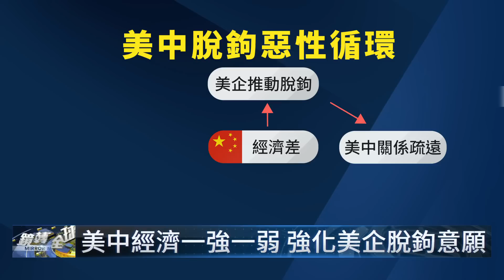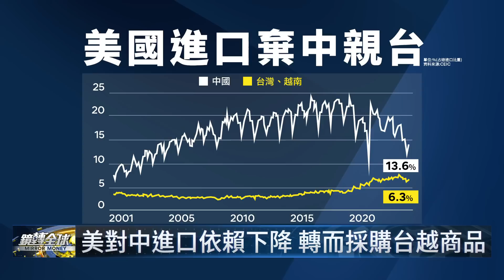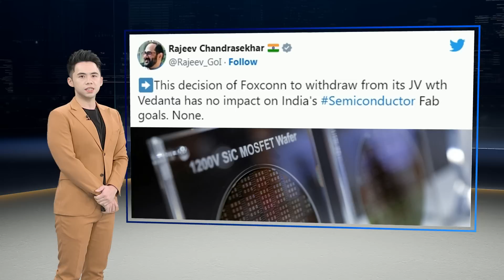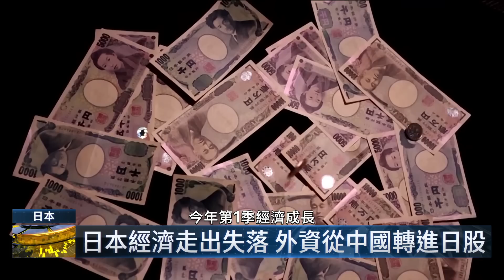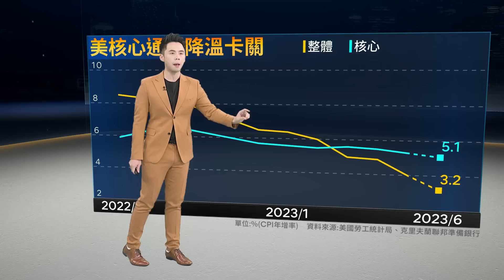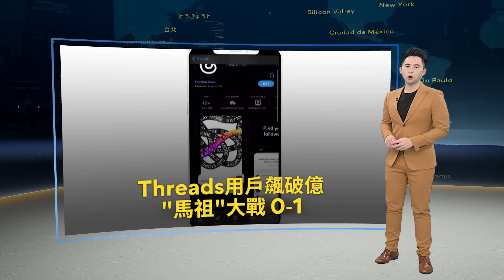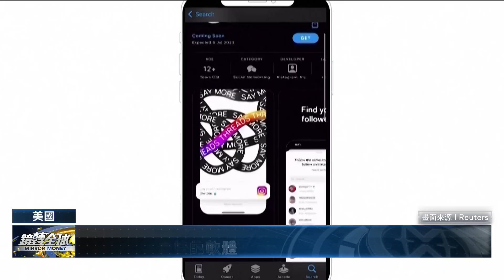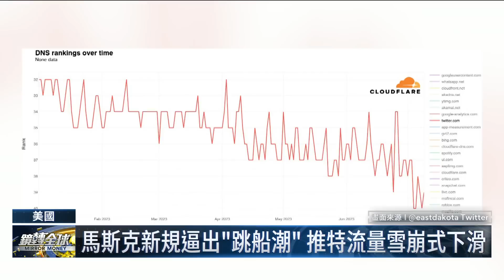美中鴿派致力避免衝突 但WSJ分析指潛在戰爭風險與中國經濟惡化 促使企業自發脫鉤趨吉避凶難以逆轉 恐助長兩國鷹派勢力與民粹 進一步升高衝突風險｜鏡轉全球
美中鴿派致力對話避免衝突，但與美國財長葉倫共進午餐的中國女性經濟學家，被小粉紅圍攻大罵漢奸，凸顯對立難以化解，華爾街日報指出，中國經濟惡化與潛在戰爭風險，促使企業自發脫鉤趨吉避凶難以逆轉，助長兩國鷹派勢力與民粹，惡性循環進一步升高衝突風險。

台積電赴熊本設廠宛如打通日本半導體業任督二脈，日本即將成為全球半導體擂台新興勢力。日媒爆料台積電熊本二廠明年4月動工，製程仍維持12奈米，日方盼爭取台積電更先進製程，同時也自組國家隊與歐美合作發展2奈米，企圖在5年內追上台積電。

鴻海確定退出與印度Vedanta集團合資興建晶圓廠的計畫，但印度科技部長強德拉謝克表示，印度致力發展晶片製造的企圖心不受影響。Vedanta稱已取得40奈米技術，28奈米也不遠。而隨著美中競爭白熱化，日本與印度成為制衡中國兩大支點。